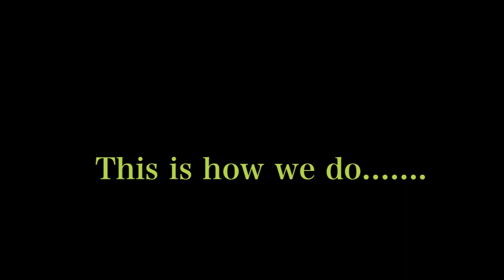Hyped UP 4 After Party 23.10.2011 @Pyrmont point park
Hyped UP After Party